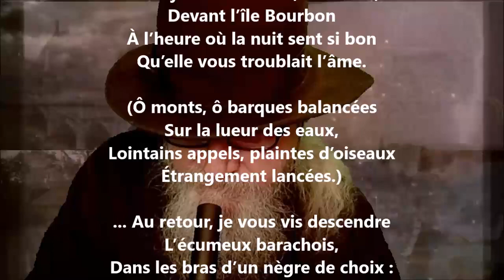Nous jetâmes l’ancre - Paul-Jean Toulet lu par Yvon Jean